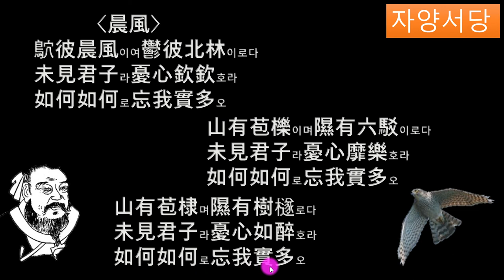시경132국풍진풍 (신풍) 내님 만나지 못해 시름겨워 즐겁지 못하네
신풍晨風
재빠른 저 새매
저 울창한 북쪽 숲으로 가네
내 님 만나지 못해
그리운 내 시름 가이 없네
어쩌면 그리도
날 까마득 잊는단 말이오

산에는 무성한 상수리나무
습지엔 육박나무
내 님 만나지 못해
시름겨워 즐겁지 못하네
어쩌면 그리도

산에는 무더기 아가위 나무
습지엔 옥ㄷ은 돌배나무
내 님 만나지 못해
시름겨운 내 마음 취한 듯하네
어저면 그리도
번역 박소동